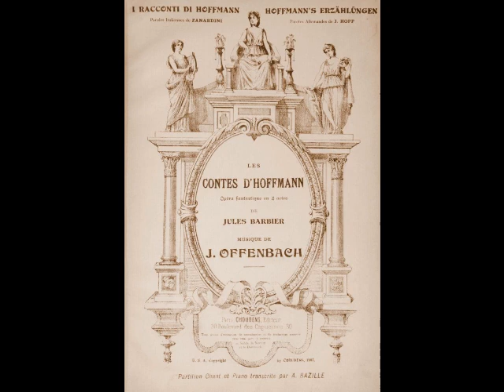Max Hirzel - Ah! vivre deux (Les Contes d'Hoffmann)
Max Hirzel (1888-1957) was a versatile Swiss tenor whose three decade career was largely confined to the German speaking world. Born Martin Robert Hirzel in Zurich, he first trained to be a mechanical engineer. At the request of his architect father, Hirzel spent several years working as a technician for Maschinenfabrik Augsburg-Nürnberg (now Man Se). He studied voice privately during this time, but never gave any serious thought to a career in music. However, the offer of a scholarship caused the young man to abandon engineering and relocate to Dresden. There, he began studies with Dora Erl and the woman who would later become his wife, Melitta Seckbach. Upon the completion of his studies, the young tenor was offered a contract with the Sächsische Staatsoper Dresden but requested permission to sing first in his hometown theater, the Stadttheater Zürich. It was here that Hirzel made his debut as Lohengrin on September 30, 1917. So impressed was the management that they offered Hirzel a five year contract.

During his five seasons in Zurich, Hirzel sang a variety of roles including Don José in Carmen, Narraboth in Salome, Pinkerton in Madama Butterfly, Alfredo in La Traviata and Hans in The Bartered Bride. His debut with the Sächsische Staatsoper Dresden occurred in 1922 and he remained a stalwart member of the company for the next thirteen seasons.  A favorite of conductor Fritz Busch, Hirzel was part of Busch’s stock company until the conductor’s departure from the Staatsoper in 1932. During his tenure in Dresden, the tenor created the role of The Officer in the world premiere of Paul Hindemith’s Cardillac in 1926 and The Fisherman in the premiere of Othmar Schoeck’s cantata Vom Fischer un Syner Fru in 1930. He was also given the title of Kammersänger in 1929.

Unfortunately, Hirzel’s association with the Staatsoper Dresden…and ANY theater in Germany…came to an abrupt end in 1935. While travelling by rail from Dresden to Basel, Hirzel was engaged in conversation by the train’s porter. Although the tenor usually kept his political views to himself in public, the porter’s torrent of anti-Nazi comments prompted Hirzel to respond in kind. Upon his return to Dresden, Gestapo officers appeared at his door and escorted the bewildered tenor to police headquarters for questioning. One of the agents, not surprisingly, was the talkative porter. Although the tenor was not imprisoned, he was expelled from Germany and banned from performing anywhere in The Third Reich.

Hirzel returned to his homeland where he spent the next decade and a half singing with the theaters of Zurich, Basel, Geneva and Bern. The tenor also appeared abroad, including performances in the major houses of Amsterdam, Barcelona, Paris, Brussels, Copenhagen and Budapest, where he was a particular favorite. Hirzel was also scheduled to make an important debut as Lohengrin with London’s Covent Garden in the spring of 1935. Sadly, the tenor developed a bad cold and had to cancel less than two hours before curtain. Frantic, the management tracked down Lauritz Melchior, who rushed to the theater to spell his ailing colleague. No costume could be found to fit the massive Dane, so Melchior sang Lohengrin from the orchestra pit while Hirzel walked the part onstage!

Hirzel continued singing well into the 1940s, returning to Dresden for his final stage performance in 1949. The tenor retired to Zurich where he spent his twilight years, dying on May 12, 1957 at the age of 68.

Max Hirzel’s repertoire of some 50 roles included Tamino in Die Zauberflöte, Don Ottavio in Don Giovanni, Canio in Pagliacci, Radames in Aïda, Pedro in Tiefland, Max in Der Freischütz, Florestan in Fidelio, Erik in Der Fliegende Holländer, Siegmund in Die Walküre, Walther in Die Meistersinger and the title roles in Parsifal, Tannhäuser, Otello, Samson et Dalila, Faust and Les Contes d’Hoffmann. His comedic abilities were well displayed in such lighter works as Die Fledermaus, Der Vogelhändler and Abu Hassan and he was an accomplished recitalist. As with his stage career, his activity in the recording studio was interrupted by the Nazis, leaving a proposed 1930s partnership with HMV unfulfilled. Luckily, Hirzel was quite active in the studios of Parlophone, Odéon and the Swiss label Tonkunstplatten Gesellschaft. In this recording, Hirzel sings “Allons, courage et confiance” (or “Wohlan, nur Mut und Vertrauen” in its German translation) from Offenbach’s Les Contes d’Hoffmann.  This was recorded for the Parlophone label on October 8, 1926 with Frieder Weissmann conducting the Orchestra of the Staatsoper Berlin.